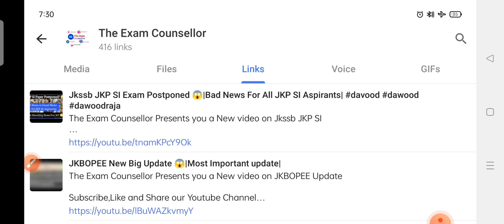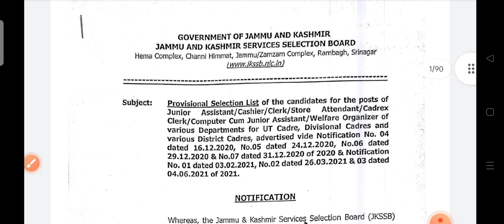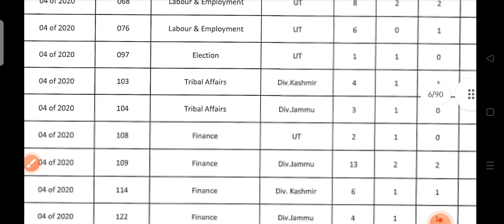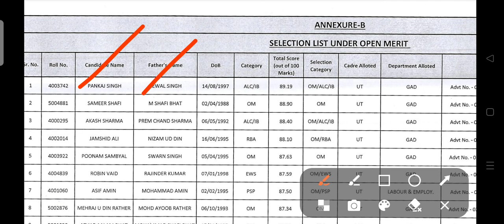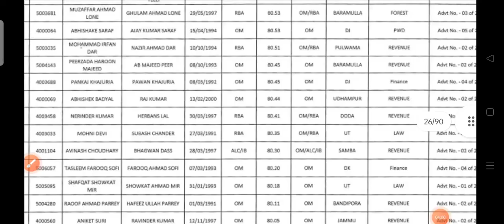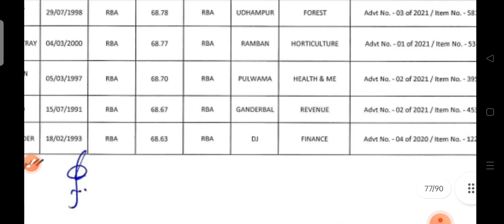JKssb New Selection List Out 🔥|Big Update|New Selection List For Junior Assistant 2020-21 Finally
The Exam Counsellor Presents you a New video on Jkssb New Selection List

For Further Updates and Information follow ous on our Following profiles ...